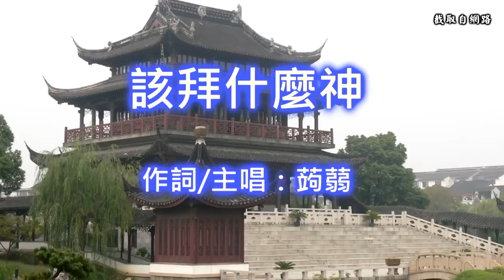佛教、道教、民間信仰到底差在哪裡【搞宗教006】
By: Sweet Jam Tracks
佛道教民間信仰傻傻分不清楚嗎？
看完本單元~你就會明白囉